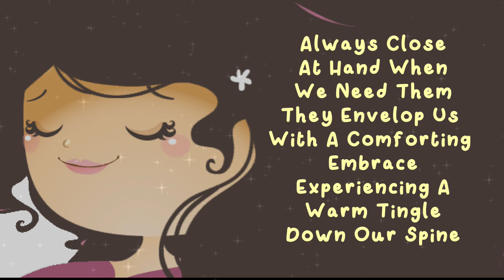The Magic of Music | David, the Poetic Dinosaur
Poems by Friends